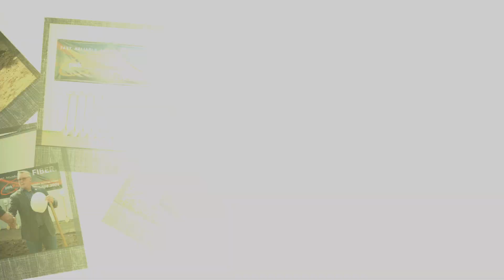North Fergus Falls Fiber Ground Breaking Ceremony May 11, 2023